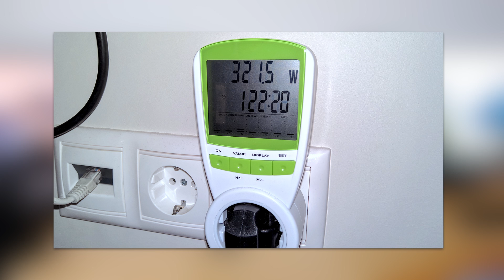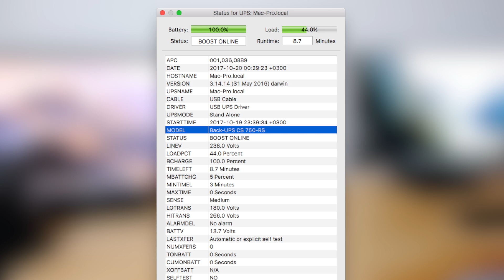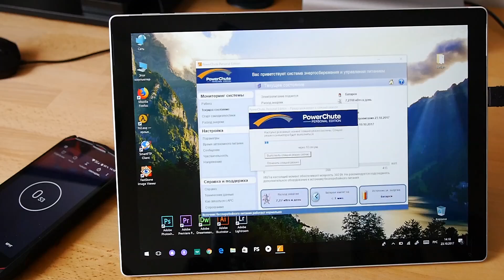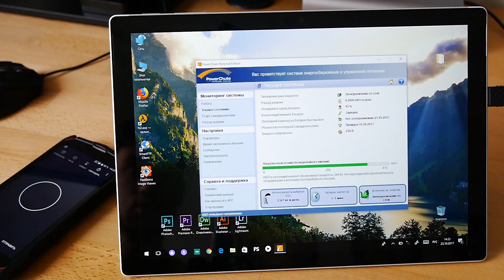Обзор ИБП APC Back-UPS 750VA (415 Вт)